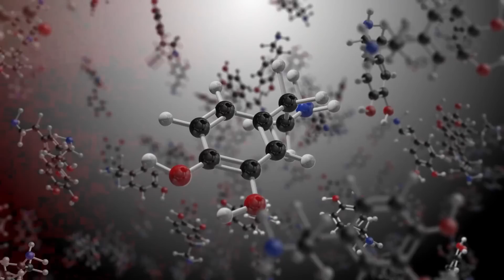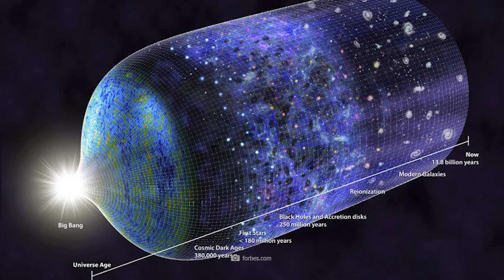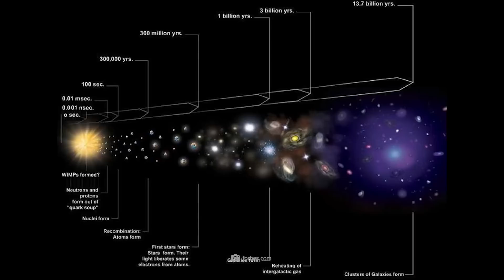Two Big Bangs, One Universe! A New Study Challenging the Cosmological Standard Model!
It sounds fascinating: in addition to the well-known Big Bang that gave birth to our visible universe, there is supposed to have been another Big Bang. Scientists have now presented a new study that calls the previous standard cosmological model into question. This second big bang produced a dark parallel universe, which is now the realm of dark matter and dark energy. What does this mean for our cosmology and are we now finally discovering the true nature of the universe?